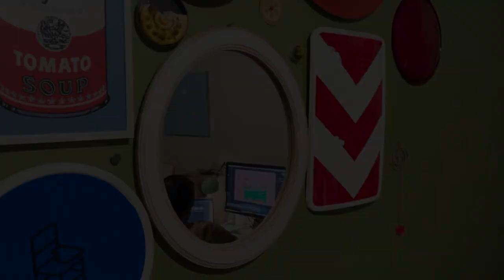1=2 - MAKING OF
Behind the scenes of three commercials for Cafe Bazaar
Produced by ChapChinStudio
Director of photography: Ali Hosseinian
2022